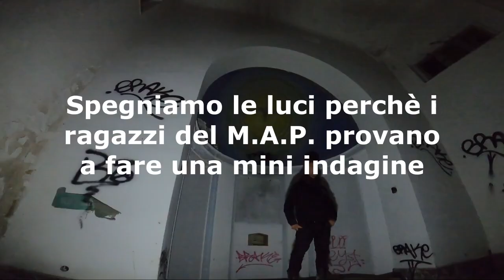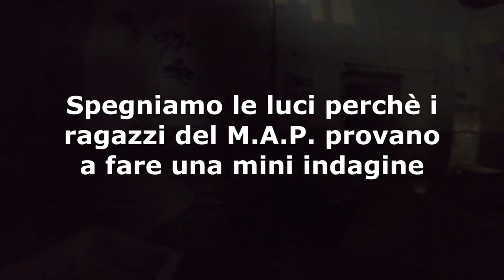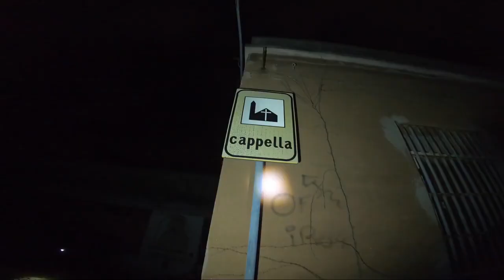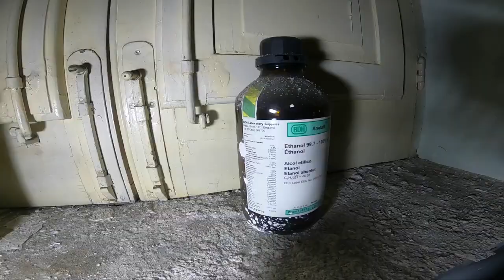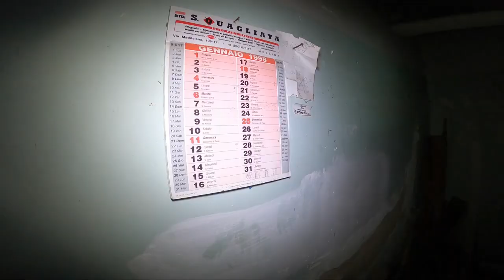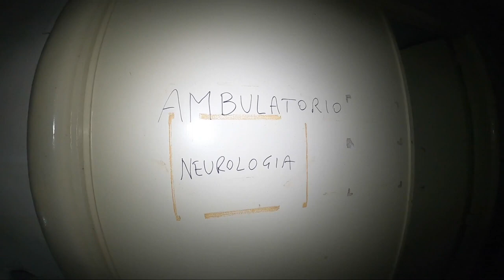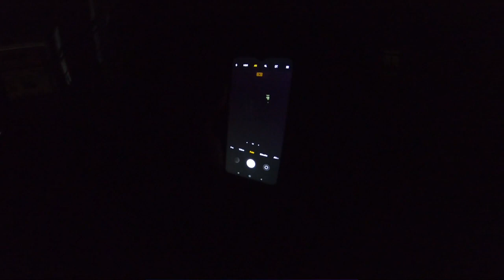Urbex Messina Ospedale Abbandonato Regina Margherita Documentario Parte II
Seconda parte dell'esplorazione del vecchio ospedale Margherita di Messina.  abbiamo visitato la cappella, l'obitorio, il reparto psichiatria e quello dei detenuti. Questa volta abbiamo svolto anche una piccola indagine... i risultati? decidete voi! Buona visione

ringraziamo i ragazzi per il video e ci auguriamo di poter proseguire questa collaborazione :)

passate dal loro canale youtube :  @fitcoupleselaadventures6627

PROFILI SOCIAL DOVE POTERCI CONTATTARE:

PAGINA FACEBOOK